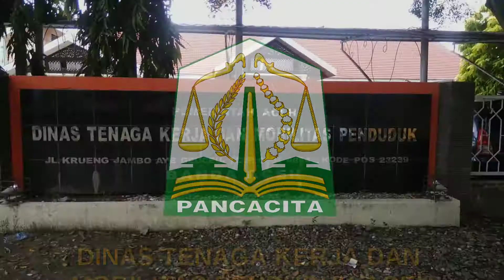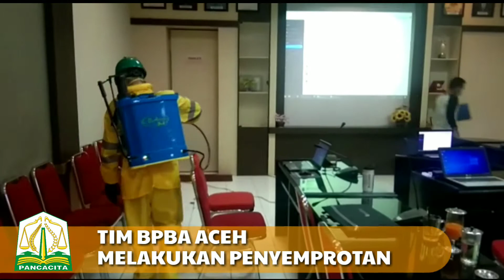PENYEMPROTAN CAIRAN DISINFEKTAN | DISNAKERMOBDUK ACEH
covid-19#corona#disinfektan#disnakermobdukaceh#